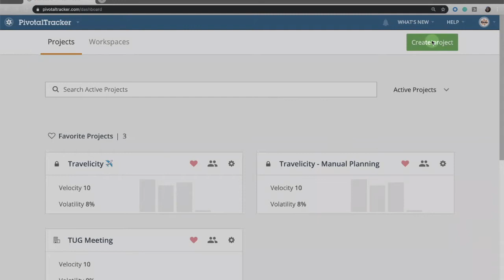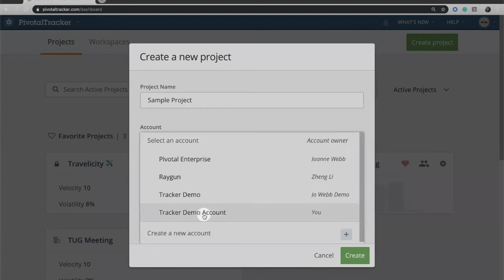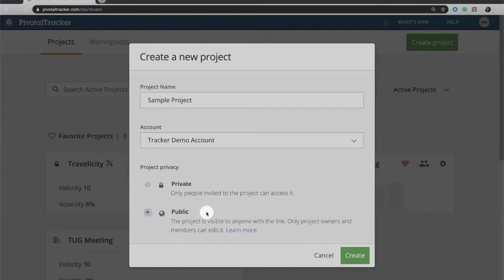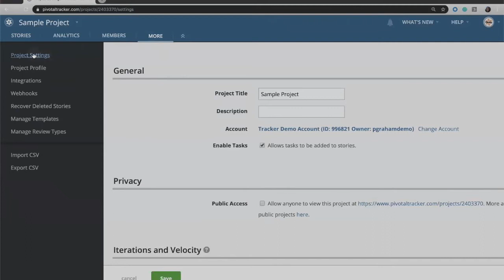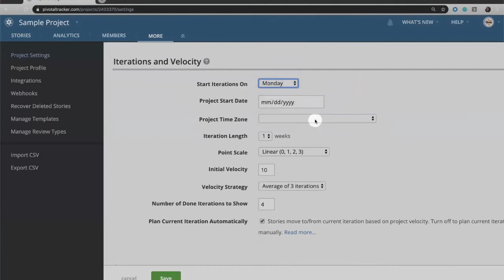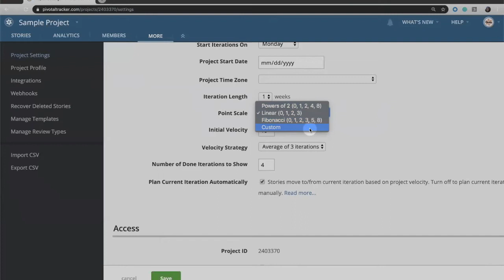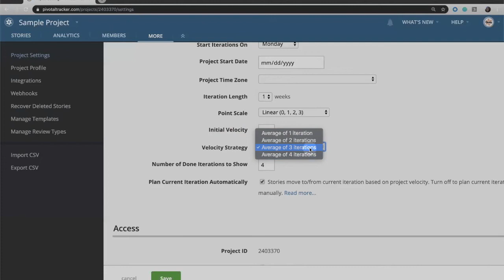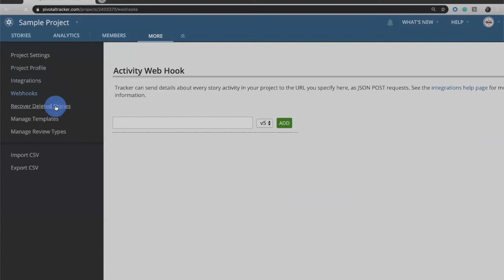Creating your first Tracker project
Before you can start planning your work, you need a place for this work to live, a Tracker Project. In this video we'll explain how to set up your project correctly and how to invite people in.